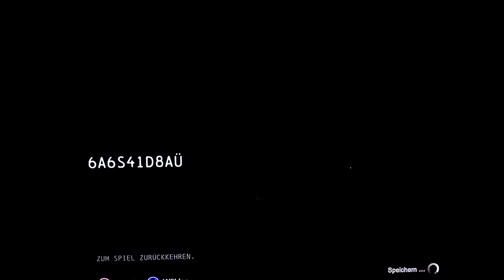Let's play batman arkham origins part 9 (blind)